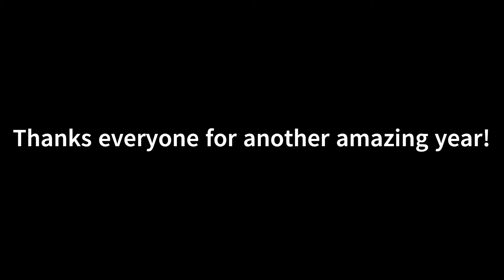Food Drive Scavenger Hunt 2022 Slideshow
Another great year with amazing drivers. Can't wait for next year!

Song: Water Wasted by Kings Kaleidoscope